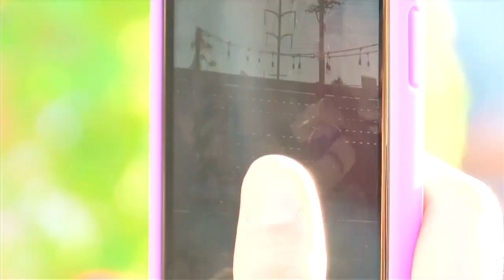Mayo Clinic singing surgeons bid farewell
(ABC News) - It took one video to change their lives.

"He was like, 'Hey, can you put a piano accompaniment together for this, and I did, and we did it, videotaped on like an iPhone 6," said Dr. William Robinson. "Power of the internet."

A video of Robinson and Dr. Elvis Francois's performance went viral in 2018. Since then, the two have made national appearances in programs like The Ellen DeGeneres show.

The singing surgeons are finishing up their residency at Mayo Clinic after five years. They held a mini-concert at Forager Brewery to bid farewell.